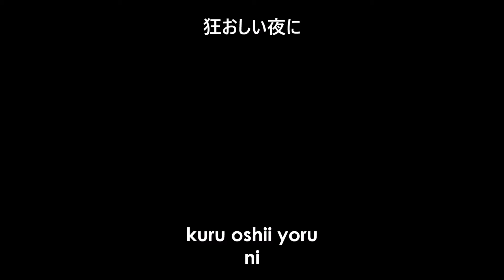Femme Fatale - Kodou (with lyrics)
I thought it would be nice to share because I haven't seen anyone share the lyrics for the song anywhere on the web. It's also one of my favorite songs from them!